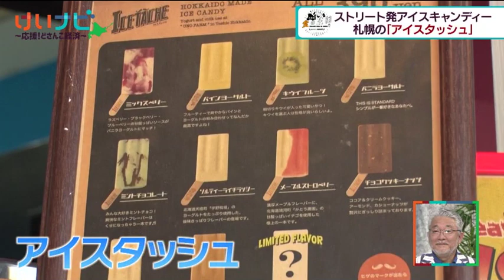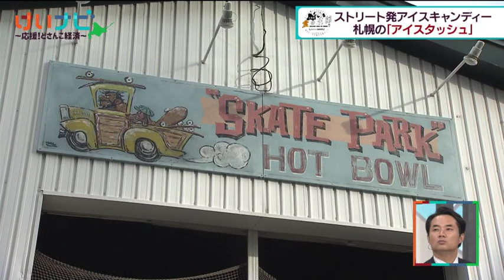斜め棒アイス 道産素材こだわりの味 ９月１７日放送